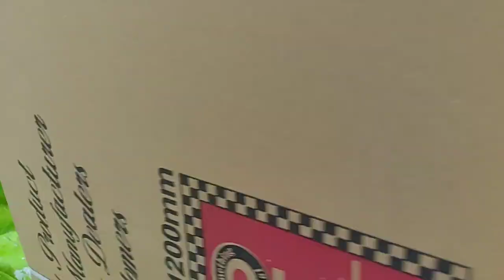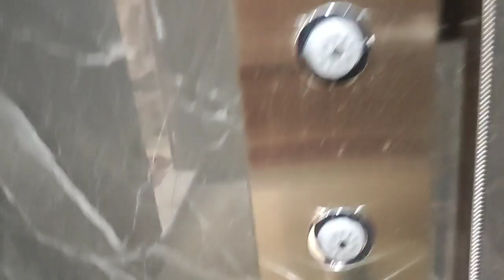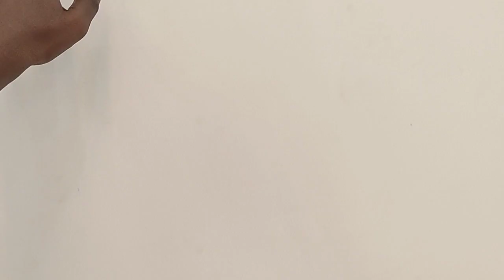இலால்குடி வீடு 😍interior work 80% finished stage/என் தம்பியின் கனவு இல்லம் 🏠homeinterior